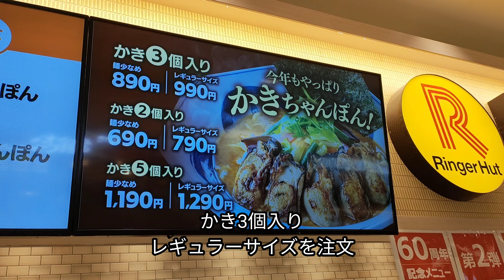リンガーハット「かきちゃんぽん」2022年10月28日 新発売 実食レポ 長崎ちゃんぽん